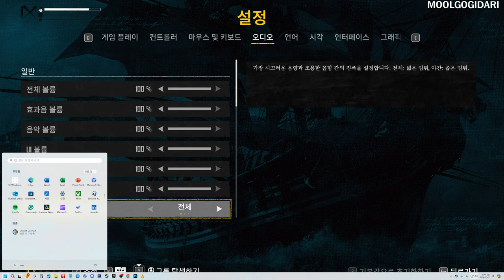Skull and Bones Gameplay 스컬 앤 본즈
Skull and Bones : 스컬 앤 본즈

최초 출시일: 2024년 2월 13일
출시: 유비소프트
장르: 액션 어드벤처 게임, 슈팅 게임
개발: 유비소프트, Ubisoft Singapore
플랫폼: 플레이스테이션 5, 엑스박스 시리즈 X 및 시리즈 S, 지포스 나우, 마이크로소프트 윈도우, 아마존 루나

제작 배경은 유비소프트의 히트 프랜차이즈인 어쌔신 크리드 시리즈에서 비롯되었다. 3편에서 최초로 해상전 컨텐츠를 선보였고 이후 4편에선 아예 해상전 컨텐츠를 주력으로 삼았으며 이후 어쌔신 크리드 파이러츠와 어쌔신 크리드: 로그까지 해상전 컨텐츠를 이용했다.

하지만 모처럼 잘 만들어둔 해상전 시스템을 버리기 아까웠던 유비소프트는 해상전을 필두로 신규 IP 제작에 착수하기로 결정, 유비소프트 싱가포르 주도로 스컬 앤 본즈를 개발하였다. 일각에서 블랙 플래그에서 지상 콘텐츠만 빼고 신작이라고 하는 것은 '우려먹기'가 아니냐는 불만이 존재함에도, 유비소프트 측에서도 딱히 어쌔신 크리드의 항해 시스템의 연장선이란 것을 숨기지 않고 있으며, 정보 트레일러에선 블랙 플래그의 항해 시스템을 한단계 더 발전시킨 것이라고 대놓고 언급하는 모습을 보였다.

원래 2018년 출시를 목표로 했으나, E3 2018를 앞두고 유비소프트에선 다음 회계년도인 2019년 4월 1일 ~ 2020년 3월 31일 내에 출시하기로 출시 일정을 변경했다. 그리고 2019년 5월, 재차 연기되어 다음 회계년도인 2020년 4월 1일 ~ 2021년 3월 31일로 변경되었다. 신규 IP라 완성도를 높이는데 시간이 더 필요하다고 했으나 2020년 7월 14일, 이미 개발중이었던 목표를 완전 폐기하고 처음부터 다시 만들기로 결정했다.

레딧에서 싱가포르 스튜디오에서 유비소프트 몬트리올로 개발팀이 변경되었다는 루머가 나왔다. 그리고 유비소프트가 싱가포르 정부와 계약을 맺어 해당 게임이 1년 안에 출시되어야 한다고 덧붙였다. 때문에 출시가 2021년이나 2022년일 것이라고 한다.
여전히 해외 언론과 영어 위키백과에는 여전히 유비소프트 싱가포르로 표기하는 것을 보면 단순 루머에 그친 것으로 보인다.

2021년 5월에 발표한 재무 보고서에서 출시 일자가 2022~23년으로 다시 연기되었다. 이번 연기의 사유는 단순히 더 많은 시간이 필요하다는 얘기 뿐이었으며, 자세한 사항은 밝혀지지 않았다. 그리고 E3 2021 쇼케이스에서도 공개되지 않았다.

2021년 7월 21일 게임 개발 문제가 앤썸에 비견될 정도로 문제가 상당하다는 기사가 올라왔다.

2021년 9월 16일 게임 전문 유출자인 톰 헨더슨이 본작의 새로운 세부 사항을 공개했다.# 그가 말한 게임의 세부 사항은 다음과 같다. 세부적으로 2018년에 공개된 시스템과 많은 것이 바뀌었다.

MOOLGOGIDARI Games